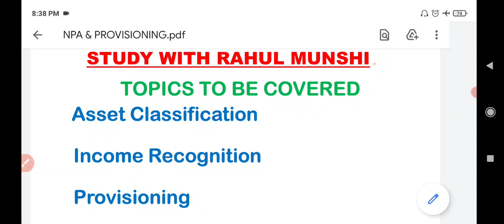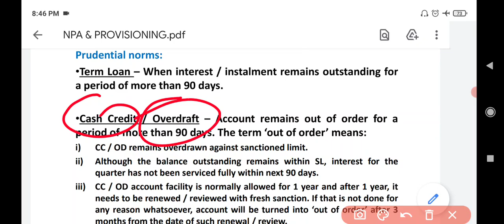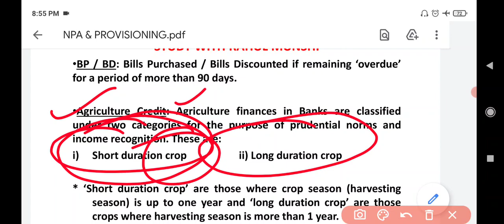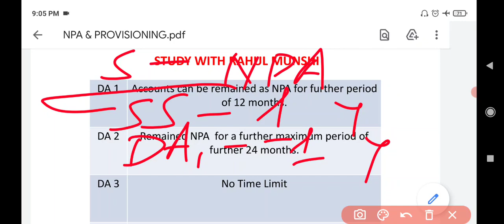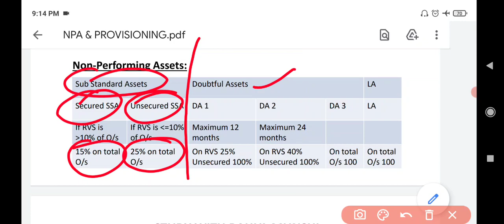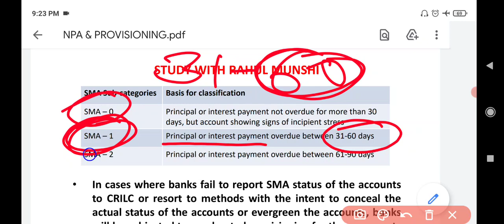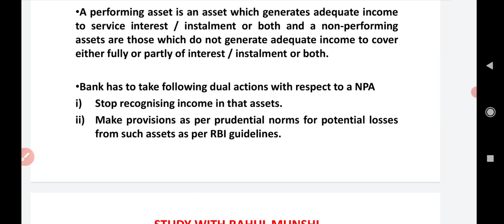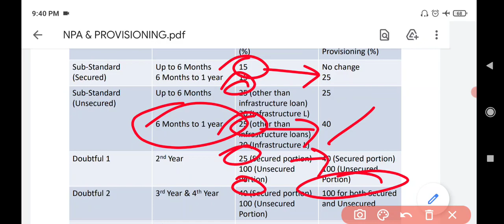NPA & PROVISIONING | CAIIB | BFM | MODULE D | UNIT 25 | SMA ACCOUNTS | NON PERFORMING ASSET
Asset Classification
Income Recognition
Provisioning
SMA 0, SMA 1 & SMA 2
NPA
NON PERFORMING ASSET

Asset can be classified under two categories:
Performing
Non-Performing

A performing asset is an asset which generates adequate income to service interest / instalment or both and a non-performing assets are those which do not generate adequate income to cover either fully or partly of interest / instalment or both.

Bank has to take following dual actions with respect to a NPA
Stop recognising income in that assets.
Make provisions as per prudential norms for potential losses from such assets as per RBI guidelines.

SUB STANDARD ASSET
STANDARD ASSET
DOUBTFUL ASSET
LOSS ASSET

SPECIAL MENTION ACCOUNT
NPA OF TERM LOAN
NPA OF CC OD ACCOUNT
NPA OF AGRICULTURE ACCOUNT

ASSET CLASSIFICATION
REALISABLE VALUE OF SECURITY